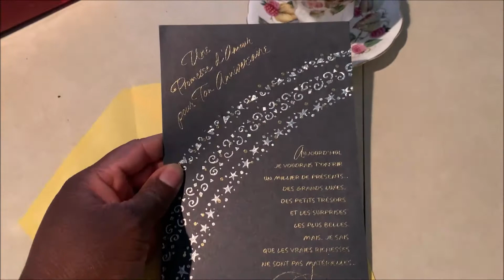WEEKLY FAIL | CÉLÉBRATIONS 🎊 | COCO MALADE | 🕊JE PENSE À MON PAPA 🙏🏾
Liker👍🏾
Commenter✍🏾
Partager ➡️
Activer la 🔔 pour ne rien manquer 😀
Bon visionnement ❤️